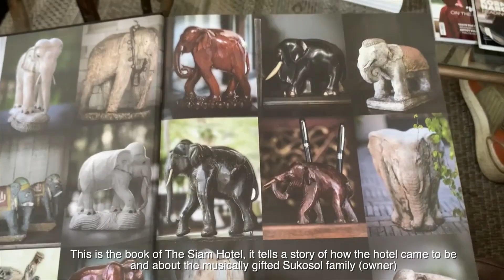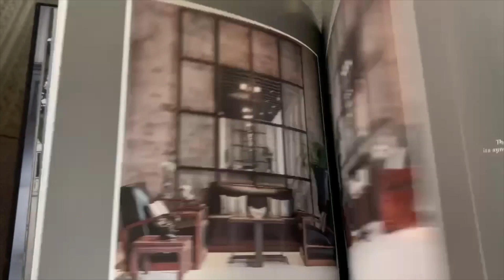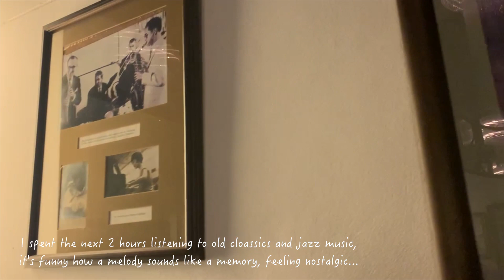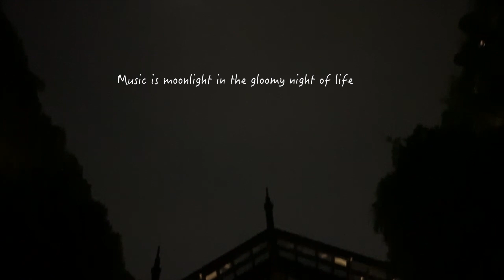The Siam Hotel Bangkok Experience 🇹🇭 - where even Thai Royal Family Stay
CC in 🇬🇧 🇹🇭  曼谷最豪華的秘密飯店 The Siam Hotel is a luxury boutique hotel in Bangkok Thailand by a musically talented Sukosol family that only people in the know about (a secret place frequented by many wealthy Thai socialites and royal families).  I had a chance to do staycation there for 30 hours and I had an amazing time there - trying out the award-winning Siam Spa (formerly known as Opium Spa), listening to vinyl records at their hidden music room, meeting E.T. in their cinema screening room, river cruise in Chao Phraya River and many more...

สวัสดีครับทุกคน ผมทีเจนะครับ วันนี้ผมจะพาทุกคนไป Staycation ที่โรงแรมลับระดับ 5 ดาวในกรุงเทพกันครับ ผมมีโอกาสได้อยู่ที่นี่เป็นเวลา 30 ชม. ได้ลองใช้บริการสปา ฟังแผ่นเสียงในห้องดนตรีลับของโรงแรม เจออีทีในห้องชมภาพยนต์ ล่องเรือแม่น้ำเจ้าพระยาและอีกมากมาย จะเป็นยังไงมาชมกันครับ:) อย่าลืมกดไลค์ กดติดตามช่องของผมและอินสตาแกรมของผมได้นะครับ @TJ_Storytelling

Come join me on my 30-hour staycation journey in one of the best hotels in Bangkok!   :)

0:00 - Siam Hotel Intro
1:44 - Pool Villa Room Tour
4:32 - Let's Enjoy~! (Pool, Gym)
5:14 - English Garden and Afternoon Tea (learninag about the owner - Sukosol Family)
6:17 - Library and Screening Room!
6:46 - Sunset Signature Cocktail
7:54 - SECRET Music Vinyl Room - My favorite!
9:05 - Lotus Blooms in the Morning
9:30 - The Siam Spa (Opium Spa)
10:40 - To the Sunset Cruise!
11:47 - Bonus Scenes

🔹Growing Cat Grass in Bangkok Condo 🇹🇭 🇰🇷 ปลูกหญ้าแมวในคอนโด (30-day Journey) Ep.12

Shot on iPhone10 xs max / Edited on Final Cut Pro

Your friend,
TJ